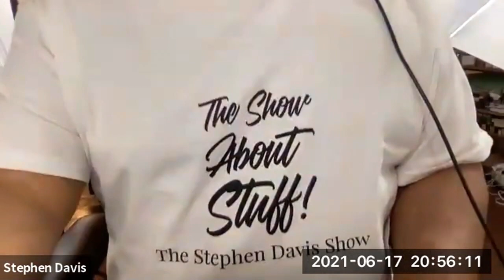The Show About Stuff...Video...Episode 20 Andrew Ramroop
An inspiring episode featuring Andrew Ramroop, OBE, owner one of the most prestigious bespoke Tailors shops on trendy Savile Row in London. Produced, directed, written and hosted by Stephen E Davis.

00:00 The Show About Stuff...Video...Episode 20 Andrew Ramroop